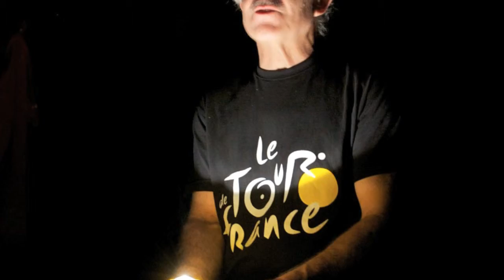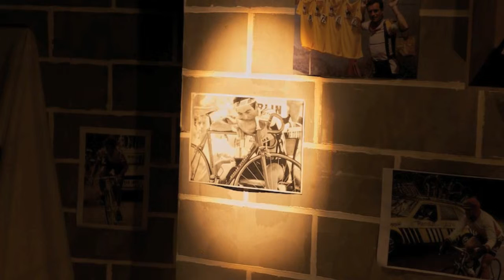La légende des cycles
« La légende des cycles » raconte la passion d’un homme pour le vélo.
Monsieur tout le monde habite un pavillon, et aime « bidouiller, bricoler et surtout bichonner ses vélos dans son garage.
Au cours d’une balade, de nouveau une voiture le frôle au point de le faire tomber.  Sa réaction ne se fait pas attendre : Il peste contre les « 4 roues », et surtout contre leurs chauffeurs.
Puis il s’apaise : Les champions le font rêver. Il s’embarque alors dans une raillerie vélocipédique retraçant les parcours les plus connus et les pérégrinations les plus fantastiques de ses héros favoris.
En revivant ces courses mythiques, il nous fait goûter aux sensations bienfaisantes qu’offre une simple balade en vélo.
Sur le corps autant que sur l’esprit.  Le vélo est un moyen efficace pour  « se forger le caractère ».
Ses héros deviennent devant nos yeux des exemples de pugnacité et d’obstination.